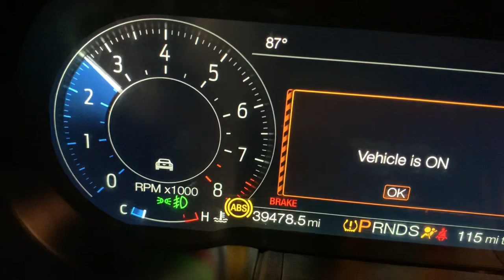2203 Ford Mustang - Generation 3 5.0 Coyote Engine Automatic Transmission The Parts Farm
2203 Ford Mustang - Generation 3 5.0 Coyote Engine Automatic Transmission The Parts Farm